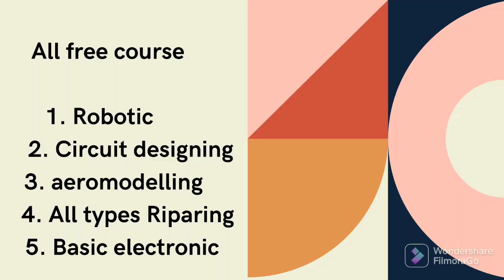09 future car